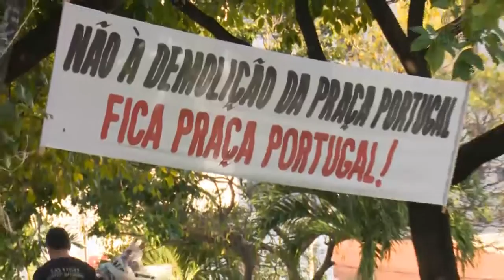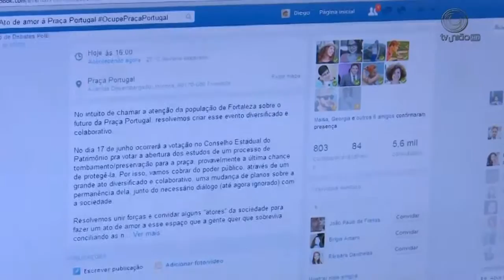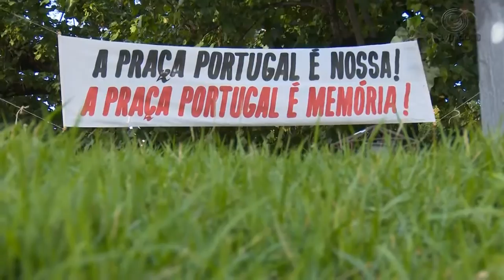Praça Portugal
Matéria exibida em 15/06/2015 no telejornal União Brasil sobre o ato contra a destruição da Praça Portugal, que ocorreu neste domingo 14/06.